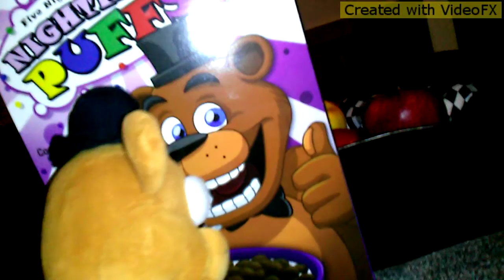EPP Short: CEREAL